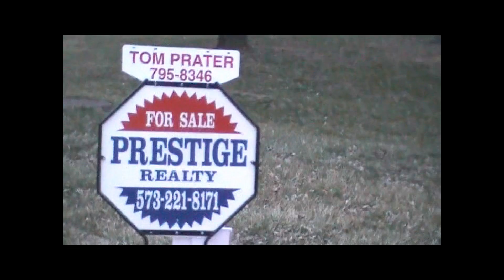Dixon's Moving Day - March 8, 2016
Leaving Hannibal, Missouri going to Lawrenceville, Georgia.